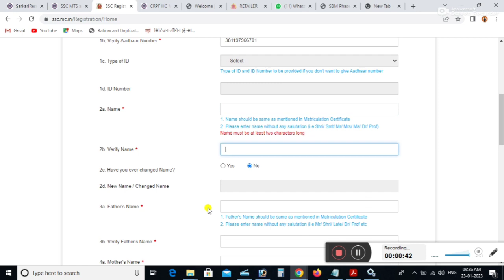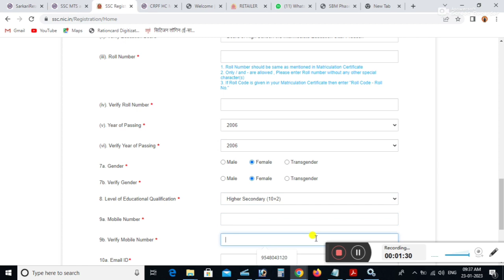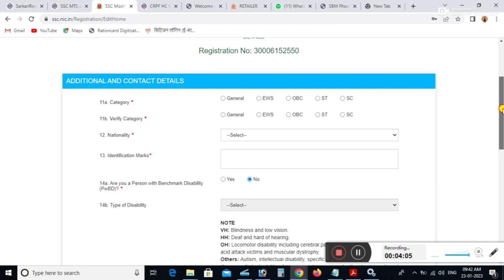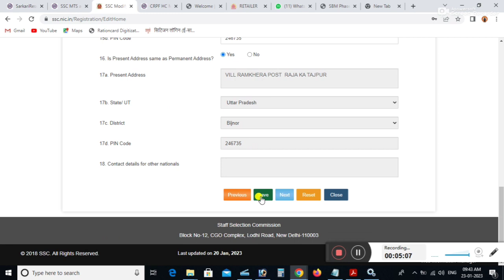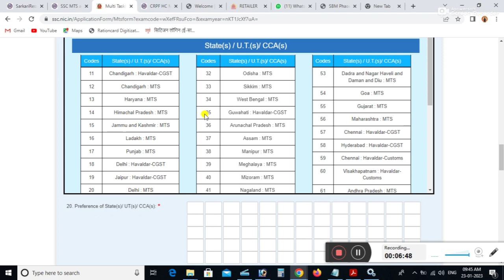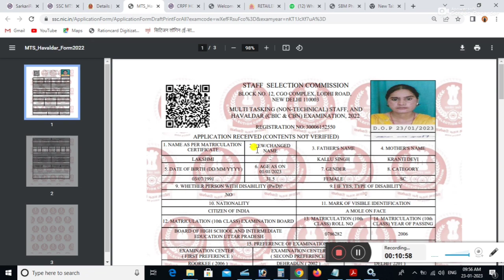SSC MTS ONLINE FORM 2023 KAISE BHARE | How to fill ssc mts form 2023 | ssc hawaladar form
Shorts
Ytshorts
Fact video
Viral fact
Viral video
Trending video
Trending fact
Motivation video
Voicefacts motivational video

,,,,,,,,,,,,,,,,, WELCOME ,,,,,,,,,,,

HELLO FRIENDS,,,,,😋😋😎😍😘😘